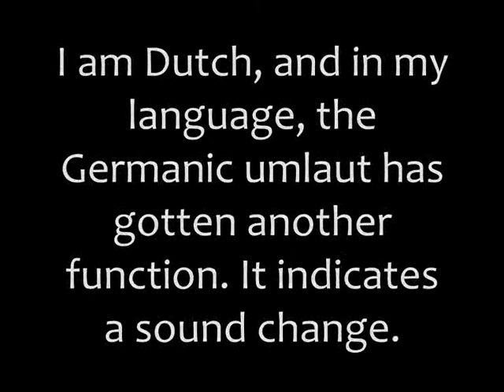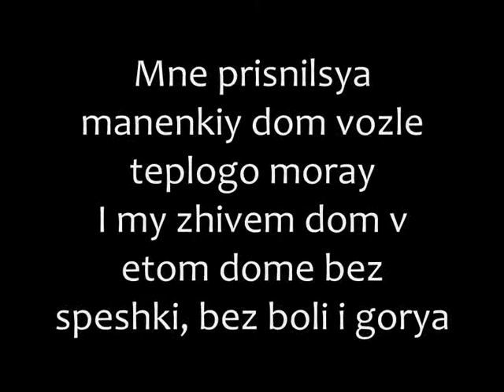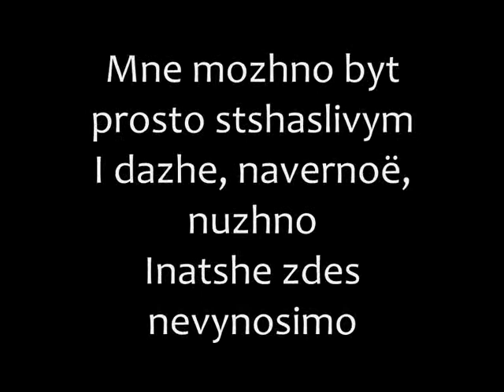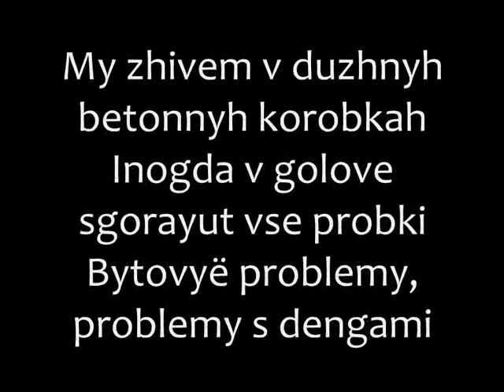Lumen - V Bettonoy Korobke Romanized lyrics/Люмен - В бетонной коробке текст